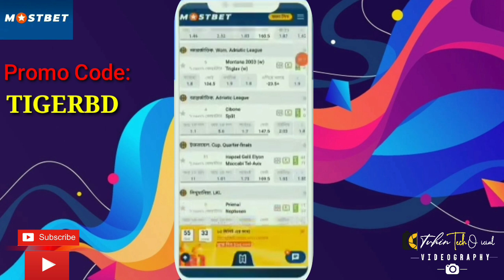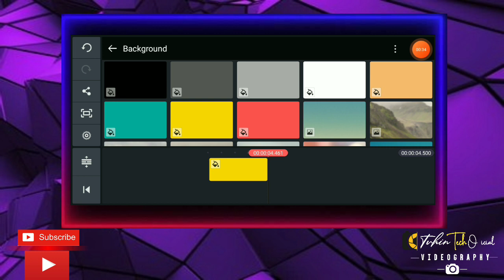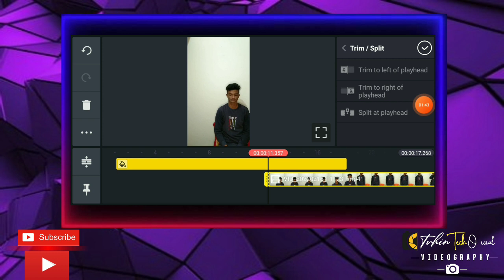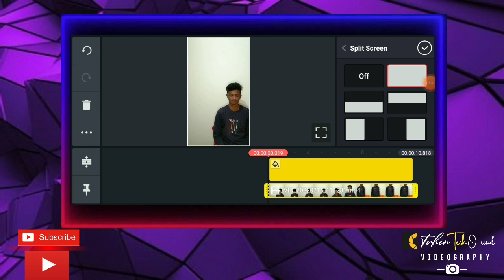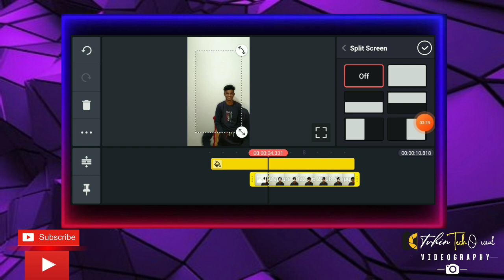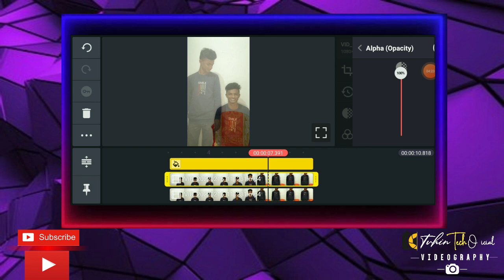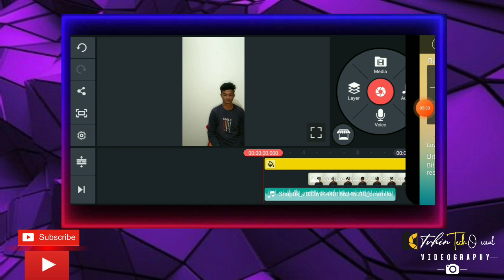TikTok & Likee New Trending Viral Video Editing | Kinemaster Ghost Effect On Mobile 2022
Your Queries👇
tiktok & likee new trending viral video editing
kinemaster ghost effect on mobile 2022
kinemaster video editing
kinemaster tutorial
kinemaster tutorials
how to make ghost effect in kinemaster
ghost effect
ghost film making tutorial
kinemaster video editing tutorial
bangla tutorial
how to
ghost effect in kinemaster
how to edit ghost video
kinemaster
bangla kinemaster tutorial
video editing
kinemaster ghost effect
kinemaster video editing tutorial bangla
Video editing kivabe korbo
How to video editing
Kinemaster bangla tutorial
kinemaster a 2 z tutorial
Mobile Video Editing Tutorial Bangla
মোবাইলে ভিডিও এডিটিং করুন
video editing, bangla tutorial
kinemaster
kinemaster app
kinemaster tutorial
kinemaster video editing
video making
kinemaster logo remove
kinemaster watermark remover bangla
কাইনমাস্টার ওয়াটারমার্ক রিমুভ
how to remove kinemaster watermark in bangla
how to make photo editor
trend video
video editing studio
TikTok Mutant effect Bhoot face Kaise banaye
tik tok se bhoot video kaise banaye
ghost effect tik tok
rachash video kaise banaye
kivabe kinemaster se video edit kare
kivabe Kinemaster Video Editing Korbo
video editing app
kinemaster new version 2022
Tuhin Tech Official